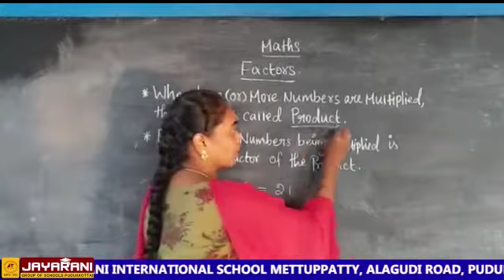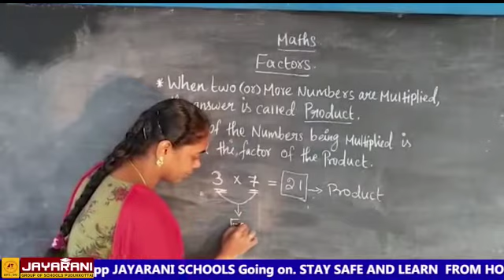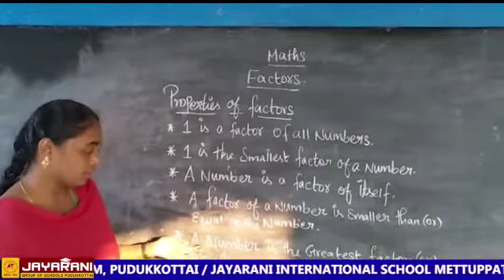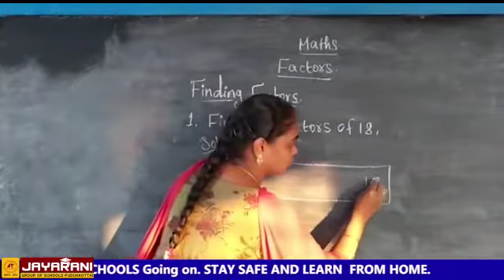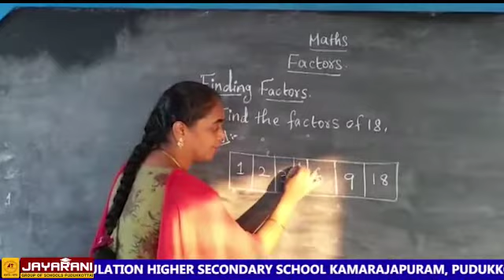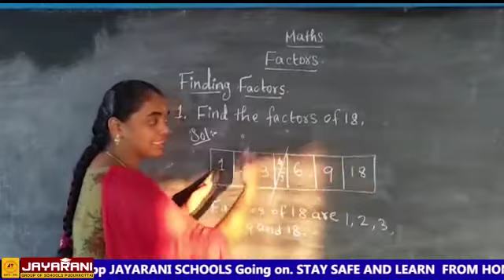Maths 4th std -Factors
Video from rajarajanaewrd